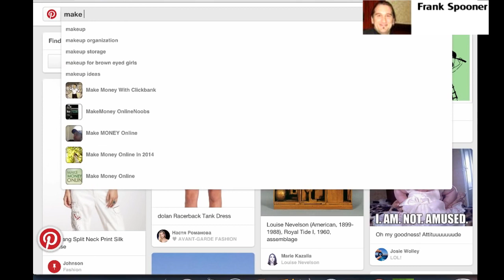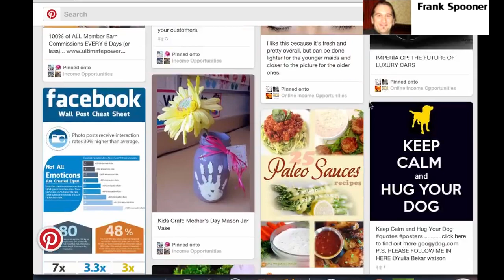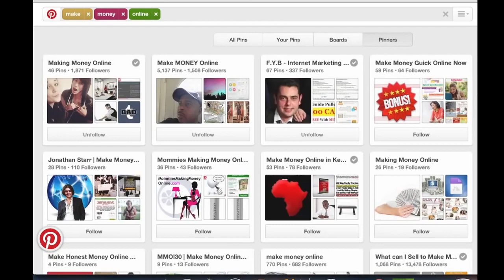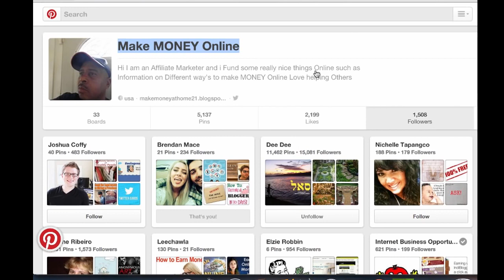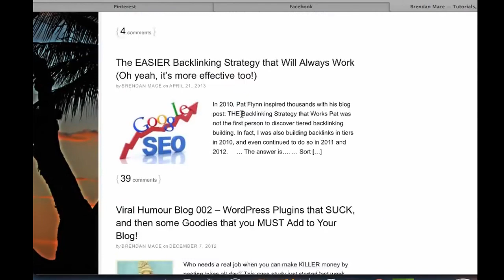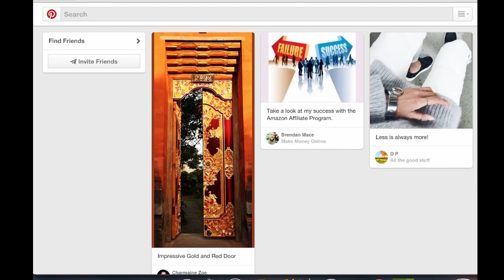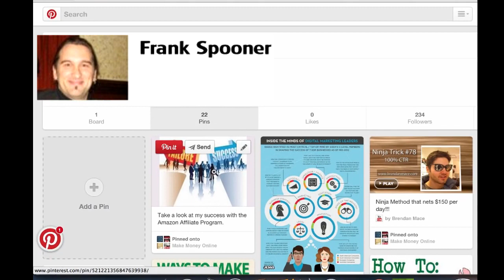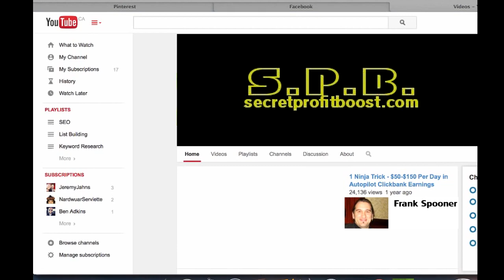How to Make Money with Pinterest in 2018 - 4 Steps to easy results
Get ready to raise the success of your website, as a result of Pinterest gives you an enormous chance to make a killing off of site visitors and gross sales! How to make money with Pinterest. Believe it or not Pinterest is a POWERHOUSE when it comes to traffic. A lot of the big name bloggers use Pinterest to drive free traffic to their blog and there is a HUGE opportunity for you to cash in by helping them. I wanted to break down with 4 easy to follow steps how to make money on Pinterest. You’ll even learn how to get Pinterest followers. Even if you’re a beginner at Pinterest marketing, this video will break down the simple and easy steps to getting a big following on Pinterest for your clients.

You can assume that I will receive compensation for anything I recommend. Any earnings or income representations are aspirational statements only of your earning potential. There is no guarantee that you’ll receive the same results or any results at all for that matter. Your results will depend entirely on your work ethic, experience, etc… (I can’t physically force you to do the work) As always there is risk with any business. I am not a financial advisor and nothing in this video should be considered legal advice. You should do your own due diligence and research. The great part is, it’s simple and for nothing! Watch this whole walk through tutorial to find out how to begin boosting your site using the natural power of social networking! It’s super straightforward to get going; just sign up for a free account on Pinterest! Then, you can search for content material regarding your particular niche. Use the hunt function to identify a consumer who has a lot of followers. By clicking upon their boards, you will see the things they’ve pinned and try find photos you think that would be fascinating for your personal audience. Just click “Pin it!” to include it in your board that’s related to your niche. You’ll need to repin no less than 10 or 15 attention-grabbing pins, or even more, if time allows. Look into the fast method to create your own Pinterest following. It’s very successful, and easier for you to do! You’ll learn to follow others who have pinned images regarding your niche, and learn Pinterest’s restrict on following others. See just how shortly you’ll start obtaining your personal followers! You’ll also get detailed instructions on beginning pinning your own content from your website or YouTube channel - It is here that you start solitfing your cash!
how to make money on pinterest without a blog

how to make money on pinterest with amazon

does pinterest pay pinners

how to get paid using pinterest

how to make money on pinterest with adsense

how to make money with pinterest and clickbank

shopsense pinterest